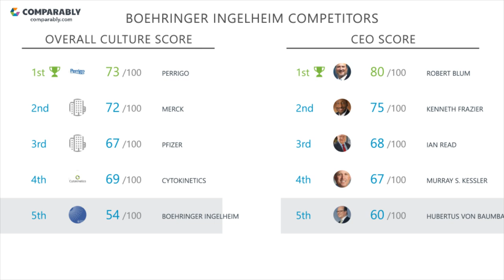Boehringer Ingelheim's CEO and Office Environment - Q1 2019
Check out how Boehringer Ingelheim's Company Culture was rated by employees on Comparably
What do employees think of Boehringer Ingelheim's company culture?
Boehringer Ingelheim's culture is rated D (54/100) based on 74 ratings.
Employees gave Hubertus von Baumbach, Boehringer Ingelheim's CEO, a D (60/100), putting Hubertus von Baumbach in the Bottom 20% in the country.Boehringer Ingelheim's Gender Score ranks them in the Top 5% of similar sized companies.